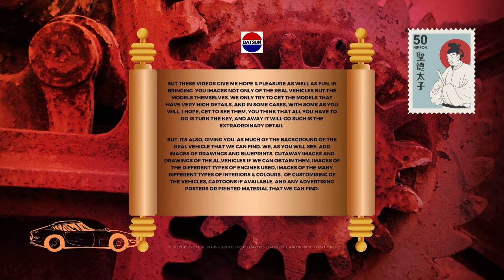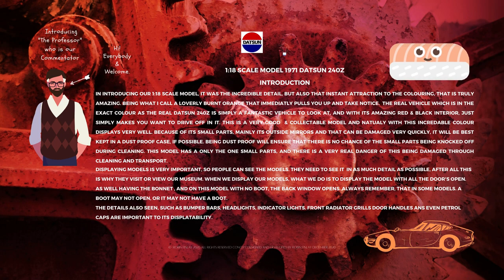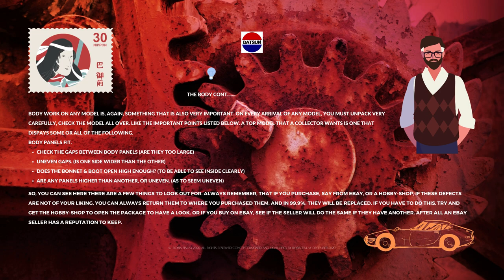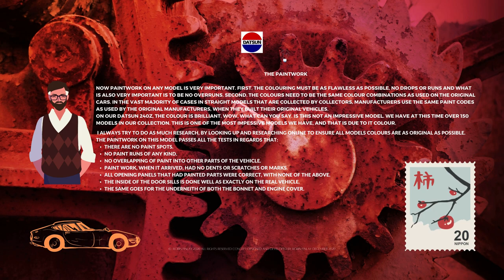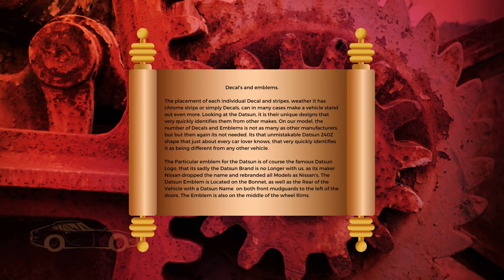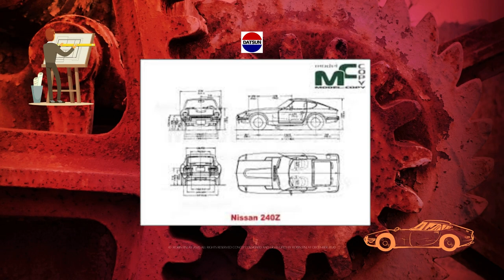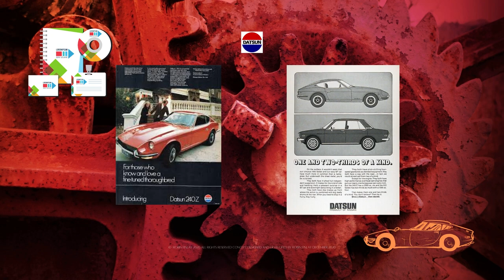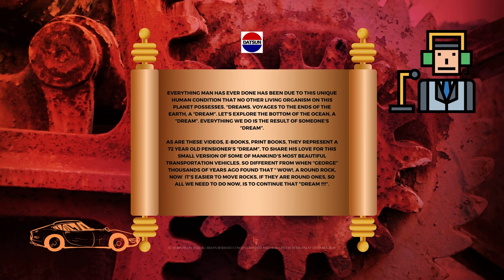161V 1971 Datsun 240z Premium Video Edition v2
The latest in a Series of premier Video's, designed to be more fun & entertaining to viewers. full of interesting facts about the different Model and vehicles, including Images of the Models taken by the Author Himself, as well as a review of the Model that will also include any faults that he finds. The Author purchases all the models himself, and goes through the same steps that all other Collectors go through, so his Models are just picked out like every ones else.
He reports on any faults he finds, and unless its really very bad, keeps all models warts & all to show collectors old & new, what to look out for.
Our existing Model is the 1:18 Scale Model of the 1971 Datsun 240Z, that is a very Impressive Model. This was one of the first Models that I first Purchased in the beginning of my collecting career.
The first thing you notice about this Model is the Burn’t Orange Colour. This is a very well designed and colourful design and well worthy of adding to any collection.
The model is die-cast meat with plastic parts, and is very well constructed. Very well constructed and detailed, its details are very good. The interior is plastic with a very good representation of the real vehicle.
The intention of Both the video and ebook that are the basis of this design, includes all sections as with my other Vehicle ebooks. So please enjoy and we hope you enjoy this and other of my video’s and e-books.